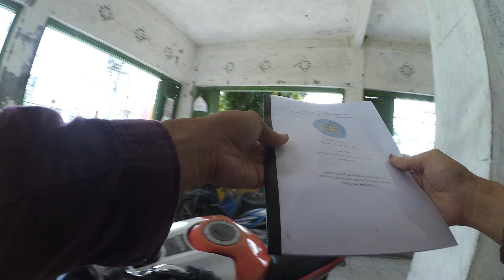Customer 30 March 2022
4k1080HD
Customer

debit card
credit card
Withdrawal
atmoshpere
Shopping
bank account
banks
drinking problem
purchase order
shopify
marketing
marketing strategies
market place
purchase order buy pulse
driving empire
cameraman
deposit
deposition
petroleum
petrolstation
start up
mobile shop
data science
data analytics
sales training
sales techniques
sales force
maintenance technician